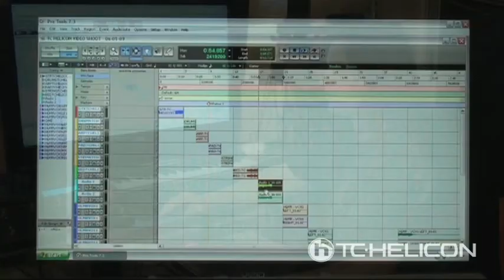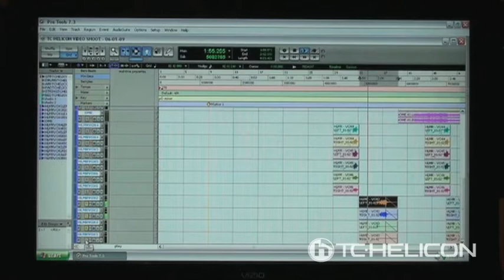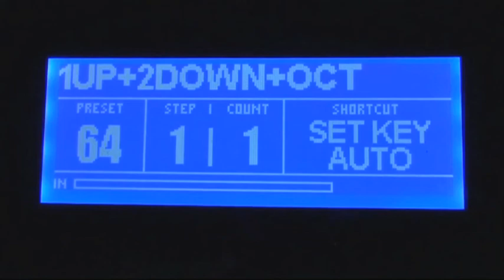Pushing the Vocal FX Envelope with VOICELIVE 2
Brian Stevenson created some new tracks while Beta testing VoiceLive 2 - definitely pushing his vocal sounds in new creative directions.